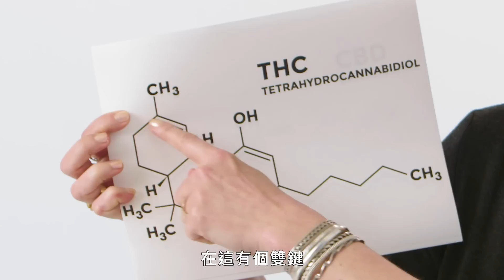大麻發源地是哪裡？可以幫助治療癌症？「大麻科學家」解答網友問題！｜名人專業問答｜GQ Taiwan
大麻科學家 Amber Wise 博士回答了網絡上關於大麻的緊迫問題！ indica 和 Sativa 兩個品種有什麼區別？ 為什麼大麻聞起來有「那個味道」？ 每天抽大麻真的沒問題嗎？ Wise 博士回答了所有這些問題以及更多！

00:00 intro
00:11 每天抽大麻沒關係嗎？
00:35 為什麼大麻會造成飢餓感？
00:56 人體會自然產生大麻素？
01:31 現在的大麻效果越來越強？
02:15 大麻是迷幻藥嗎？
03:09 大麻二酚有任何作用嗎？
04:00 為什麼大麻食品的效果不一樣？
04:43 室內與室外的大麻有何不同？
05:28 為什麼大麻有那個味道？
06:08 關於大麻的毛茸
06:43 Indica與Sativa真的有差異嗎？
07:09 大麻成分對睡眠和做夢的影響
07:55 為什麼大麻會有四氫大麻酚？
08:24 為什麼大麻會讓你嗨？
08:52 要怎麼確定有沒有真的接觸嗨？
09:37 Delta8、9、10有什麼不同？
10:12 為什麼大麻讓你想笑？
10:37 大麻源自哪裡？
11:37 為什麼大麻會讓你口乾？
12:14 大麻會成癮嗎？
12:54 大麻能如何幫助醫學治療？
13:42 為什麼大麻還是被歸類為一級列管藥物
14:45 為什麼大麻會變紫？
15:16 樹脂、活性樹脂、松香有何差異？